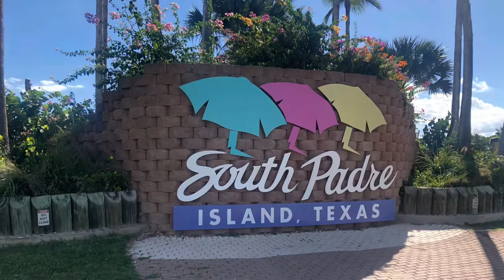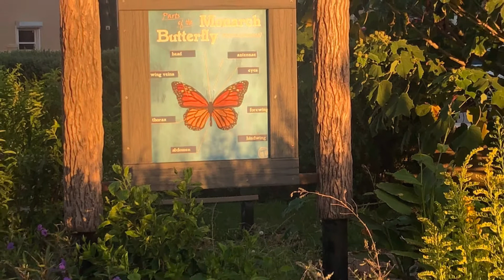South Padre Island September 30-October 2, 2022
It was our pleasure to visit South Padre Island this past weekend (Sept 30-Oct 2). Couldn’t ask for better weather and the condo on Gulf Blvd was across from the Butterfly Park beach access point